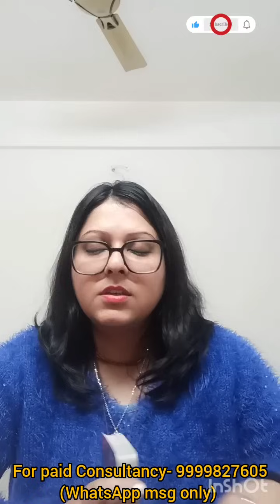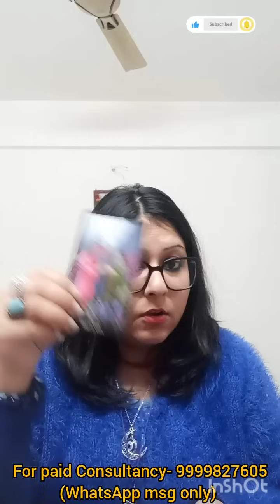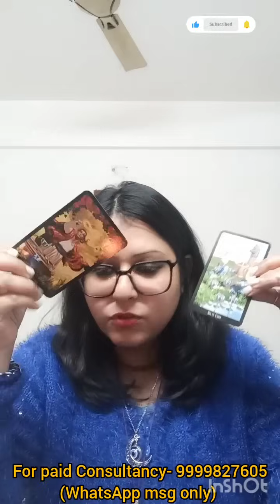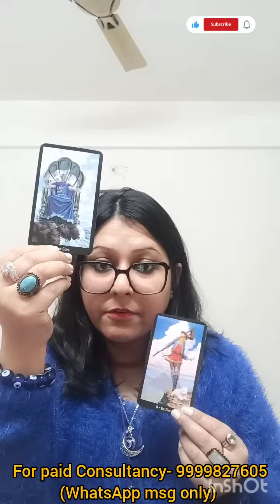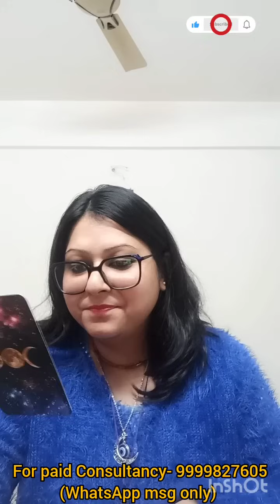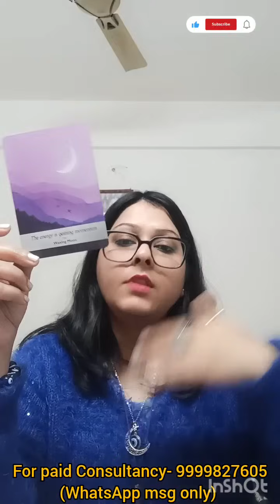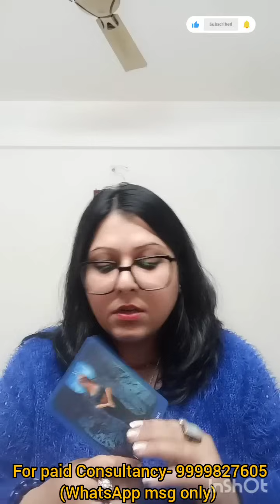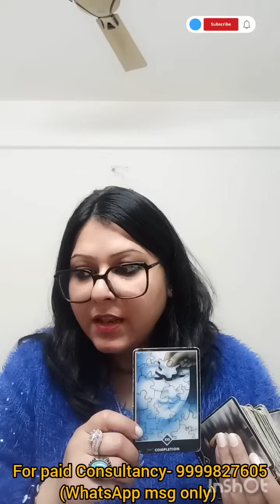AQUARIUS ♒ कुंभ राशि🌞🕉️अगले 15 दिन क्या होने वाला है?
(SUN/MOON/RISING)

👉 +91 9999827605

February month
February 2024
November Month reading
Love reading
Current Feelings
Tarot reading
Tarot reading
Love readings
Tarot divine
Predictions
Astrology
Universe message
Monthly predictions
Yearly predictions
Timeless tarot readings
Rashi readings